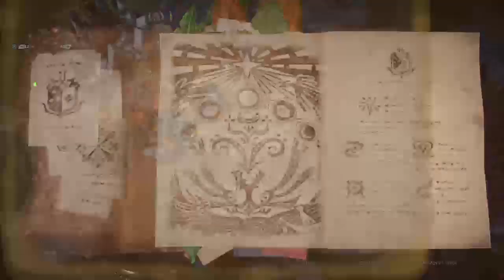MHW Iceborne, The Guiding Lands Let's Play 32